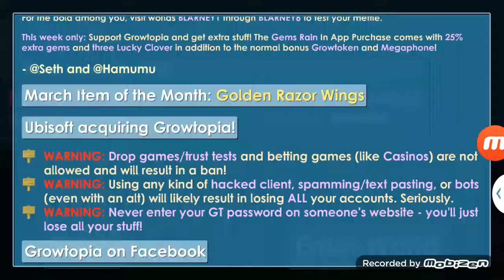The Worst Day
I traded a noob for nothing -.-

Game: Growtopia